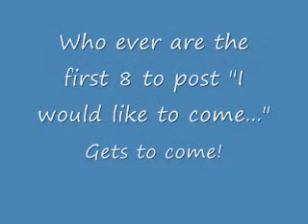IMPORTANT!!!!!!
COME!

COMMENT NOW!